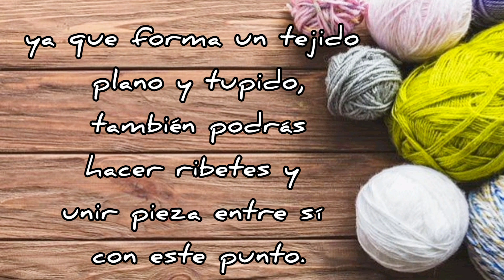Cómo hacer Punto Bajo ó Medio Punto a crochet - para tejer Amigurumis 🤗❤